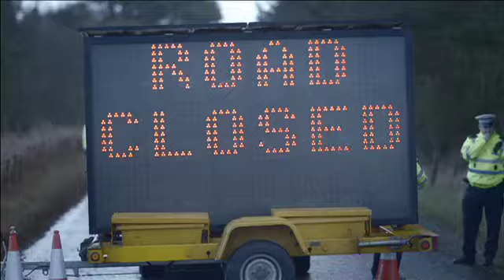Road Safety TV Advert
Road Safety work for the Scottish Government